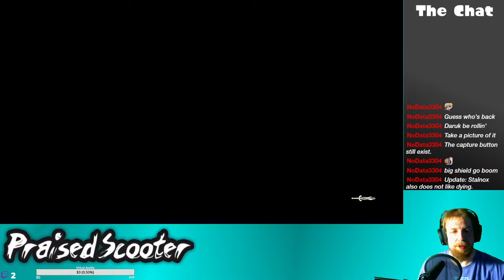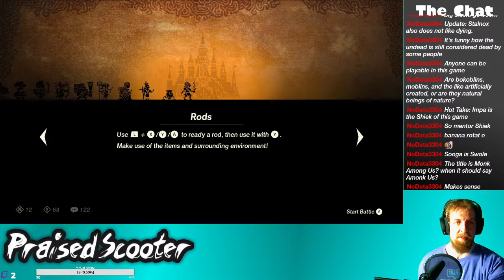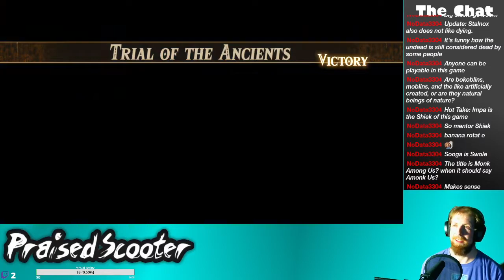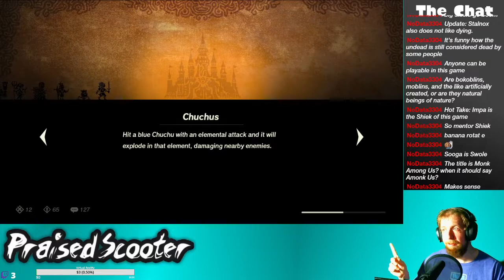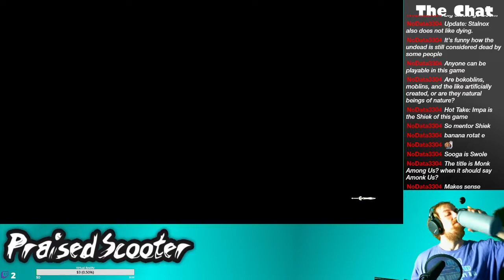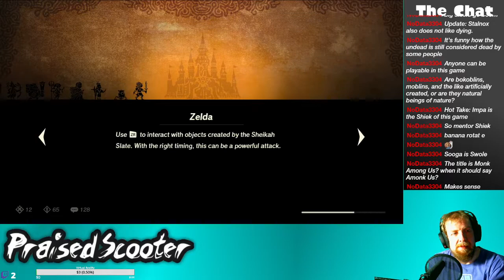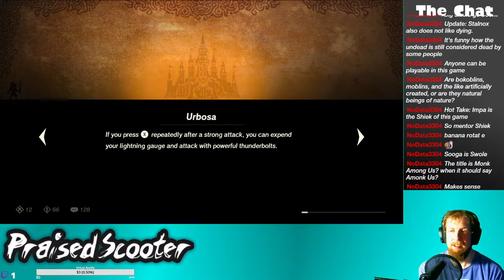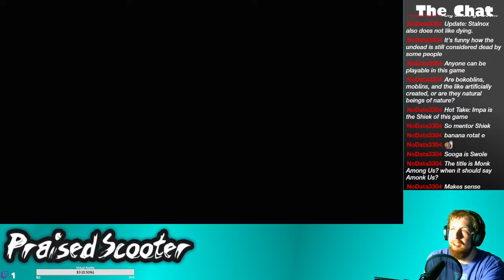Monk Among Us - 2/8/2021